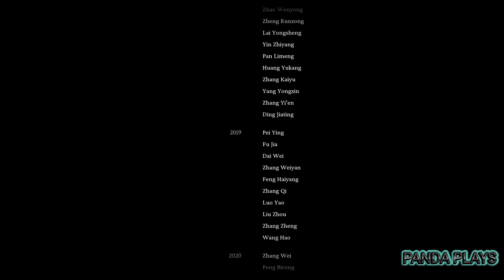BLACK MYTH WUKONG ENDING | Part 12 | Gameplay | Walkthrough | FULL GAME No Commentary | PANDA PLAYS